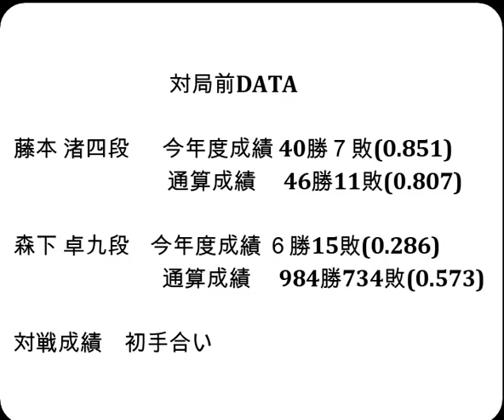将棋対局速報▲藤本 渚四段（７勝１敗）－△森下 卓九段（４勝４敗）第82期順位戦Ｃ級２組10回戦[玉頭位取りvs陽動三間飛車]（主催：朝日新聞社・毎日新聞社・日本将棋連盟）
お知らせ
メンバーシップを始めました。

対局前DATA

藤本 渚四段  　今年度成績 40勝７敗(0.851)

森下 卓九段    今年度成績 ６勝15敗(0.286)

2024年2月8日の将棋対局情報(詳細は次の動画で随時更新!)

▲藤本 渚四段△森下 卓九段
千日手が成立しました。

2/8の対局予定と結果
第73期ALSOK杯王将戦七番勝負 第４局
▲藤井聡太王将(3勝0敗)△菅井竜也八段(0勝3敗)
第32期銀河戦本戦Dブロック２回戦
▲藤本 渚四段△西川和宏六段
▲千田翔太七段（７勝３敗）△屋敷伸之九段（５勝５敗）
▲糸谷哲郎八段（６勝４敗）△羽生善治九段（５勝５敗）
▲横山泰明七段（２勝８敗）△大橋貴洸七段（６勝４敗）
▲三浦弘行九段（４勝６敗）△山崎隆之八段（５勝５敗）
▲近藤誠也七段（５勝５敗）△木村一基九段（２勝８敗）
▲小林裕士八段（３勝５敗）△村中秀史七段（６勝２敗）
▲中村亮介六段（６勝２敗）△近藤正和七段（２勝６敗）
▲谷合廣紀四段（５勝３敗）△山本博志五段（５勝３敗）
▲伊藤真吾六段（４勝４敗）△佐藤紳哉七段（５勝３敗）
▲渡辺大夢六段（４勝４敗）△牧野光則六段（４勝４敗）
▲横山友紀四段（４勝５敗）△青野照市九段（０勝８敗）
▲遠山雄亮六段（４勝４敗）△高田明浩四段（７勝１敗）
▲池永天志五段（６勝２敗）△佐藤秀司八段（３勝５敗）
▲田中悠一六段（２勝６敗）△石川優太五段（６勝２敗）
▲井田明宏四段（３勝５敗）△島 朗九段（４勝４敗）
▲森下 卓九段（４勝４敗）△藤本 渚四段（７勝１敗）
▲西川和宏六段（５勝３敗）△岡部怜央四段（６勝２敗）
▲佐々木大地七段（５勝３敗）△齊藤裕也四段（４勝４敗）
▲高野秀行六段（１勝７敗）△長沼 洋八段（３勝５敗）
結果
[終局]▲田村康介七段△冨田誠也四段(勝)

2月7、8日   菅井竜也八段 第73期ALSOK杯王将戦七番勝負第4局
2月10日     糸谷哲郎八段 第17回朝日杯将棋オープン戦本戦トーナメント
2月17、18日 菅井竜也八段 第73期ALSOK杯王将戦七番勝負第5局
2月24日     伊藤 匠七段  第49期棋王戦コナミグループ杯五番勝負 第2局
3月3日      伊藤 匠七段  第49期棋王戦コナミグループ杯五番勝負 第3局
3月9、10日  菅井竜也八段 第73期ALSOK杯王将戦七番勝負第6局
3月17日     伊藤 匠七段  第49期棋王戦コナミグループ杯五番勝負 第4局
3月26日     伊藤 匠七段  第49期棋王戦コナミグループ杯五番勝負 第5局
3月30、31日 菅井竜也八段 第73期ALSOK杯王将戦七番勝負第7局